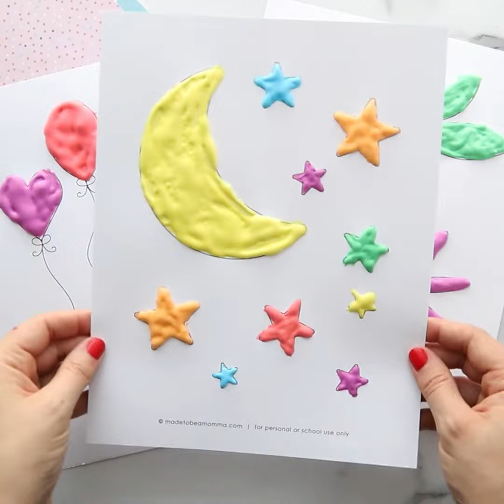DIY Puffy Paint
This DIY puffy paint craft is super easy and fun to make! Best of all, puffy paint helps your child learn in a fun, creative way!